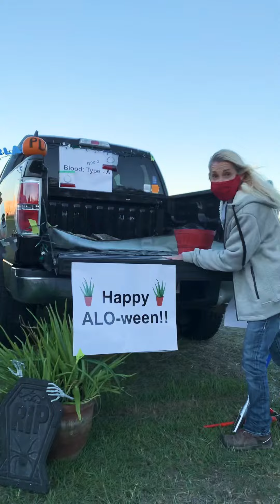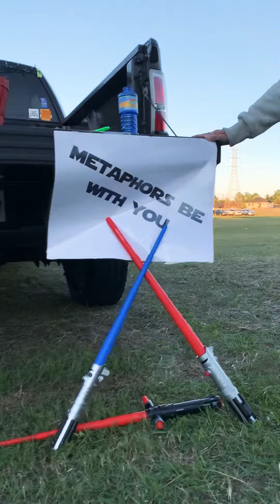Teacher PUNderland!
This is what happens when you get a bunch of punny teachers together to come up with a theme for “Trunk-or-Treat” — Teacher Punderland!